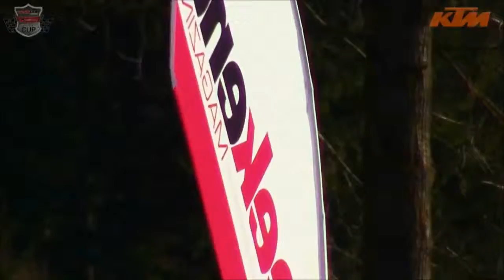22.2.2015 Zenzsee - Hotlap Rene Heller